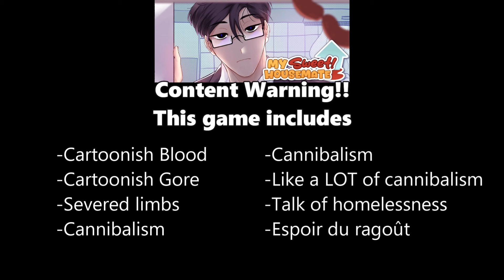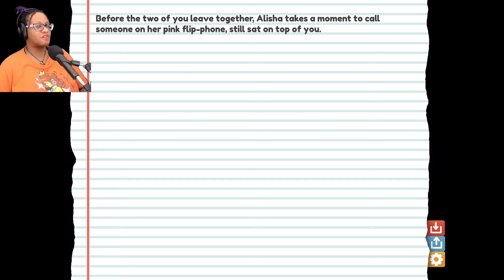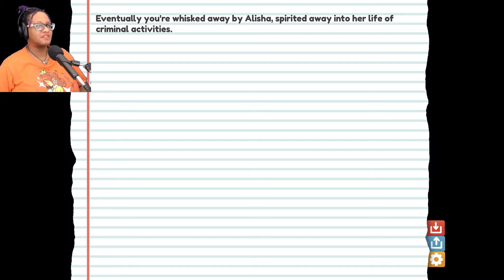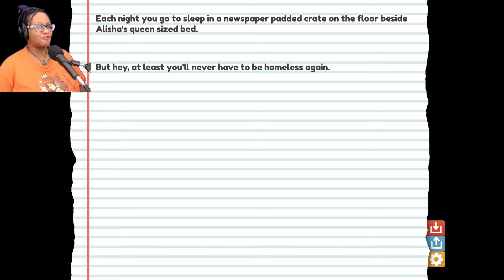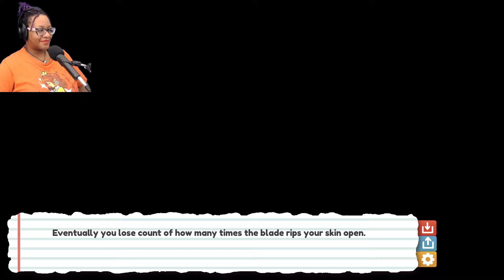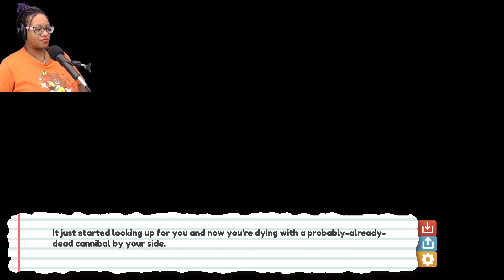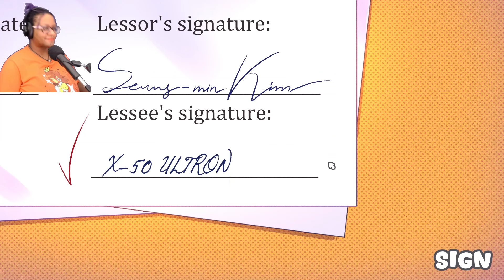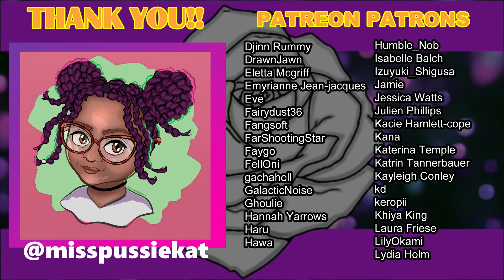Let's Play With Our Sweet Cannibal Housemate More♥ - My Sweet Housemate - Part 3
My Sweet Housemate is an interactive visual novel style game that puts you into the shoes of a homeless adult struggling to find affordable housing in America.

You're hit with a stroke of good - or maybe bad - luck when you finally find a totally not suspicious rental listing for a room in an apartment. The only catch is that your new landlord, Seung-min, seems to have something off about him.

Find out more in this deliciously horrifying experience!